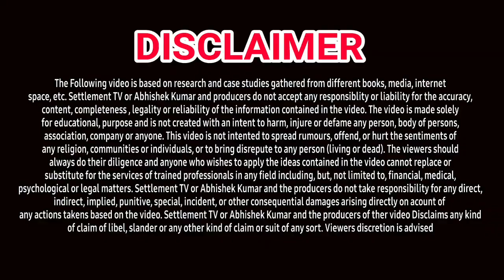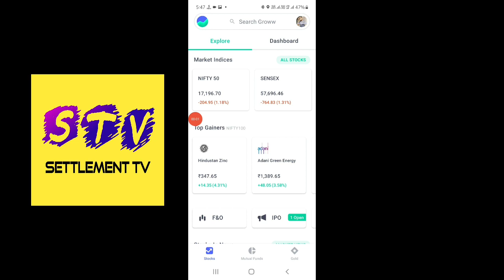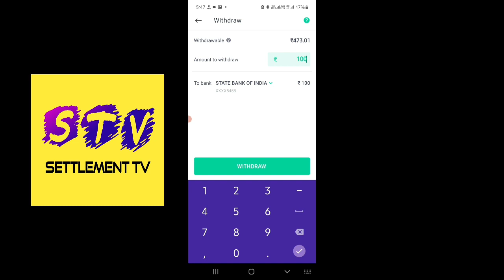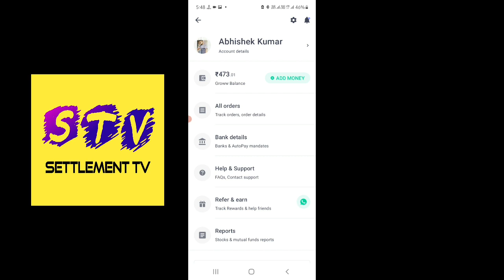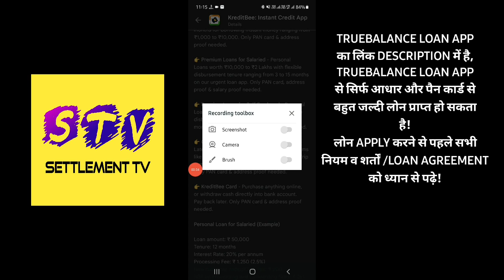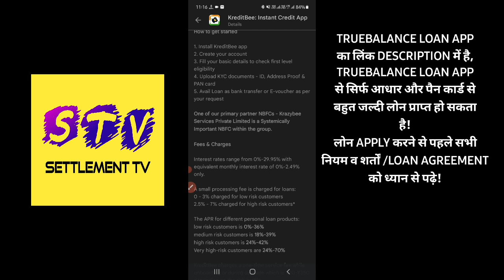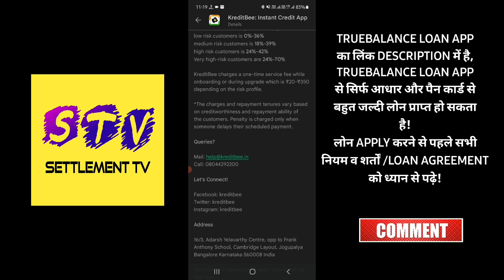2 BEST LOAN APPS FOR EASY LOAN | LOANS UPTO ₹60000 | ONLY PAN & AADHAR CARD INSTANT LOAN APPS 2021 ✅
1. 2 LOAN APPS
2. NEW LOAN APPS
3. 2 INSTANT LOAN APPS
4. TODAYS LOAN APPS
5. BEST CREDIT LINE LOAN APPS
6. TOP CREDIT LIMIT LOAN APPS IN INDIA
7. TOP LOAN APP IN INDIA
8. INSTANT LOAN APP IN INDIA
9. BEST LOAN APP IN INDIA
10. AADHAR CARD LOAN APP
11. PAN CARD LOAN APP
12. EMI LOAN APP
13. INSTANT LOAN APPROVAL
14. LOAN APPROVAL IN MINUTES
15. LOAN WITHOUT SALARY SLIP
16. LOAN WITHOUT BANK STATEMENT
17. LOAN APP NEW LAUNCHED
18. CREDIT LINE LOAN APPS
19. CREDIT LIMIT LOAN APP
20. TODAYS LAUNCHED LOAN APP
21. TODAY'S NEW LOAN APP
23. LOAN APP NEW AND EASY
24. INSTANT LOAN WITHOUT SALARY SLIP
25. LOAN APPLICATIONS FOR ANDROID
26. RUPEE REDEE LOAN APP ANDROID
27. MY MONEY LOAN APP
28. BEST LOAN APPS
29. INSTANT LOAN APPS
30. LOAN IN MINUTES
31. Loan App Today